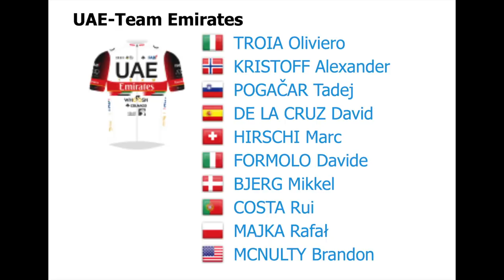The Ineos Dilemma | TdF 2021 | Beyond the Coverage w/ Chris Horner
Ineos are going into the first week of the TdF with their fingers crossed and their butt cheeks clenched!